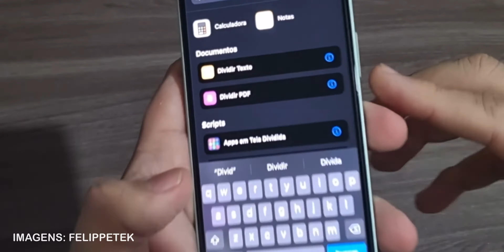TELA DIVIDIDA NO IPHONE! NOVIDADES DO IOS 15!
Tela dividida confirmada! iOS15 traz essa mega novidade para todos os iPhones!